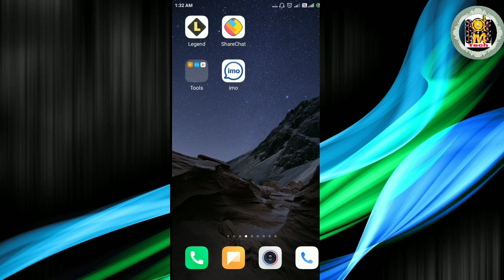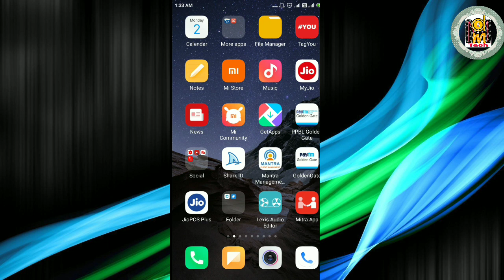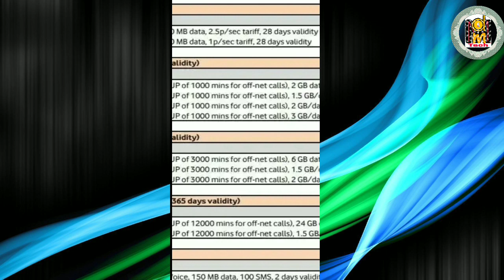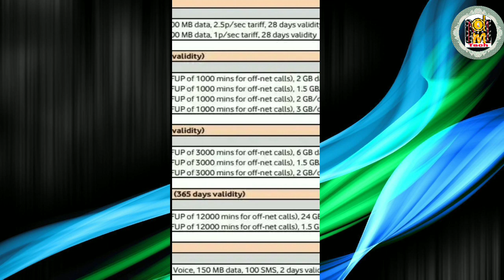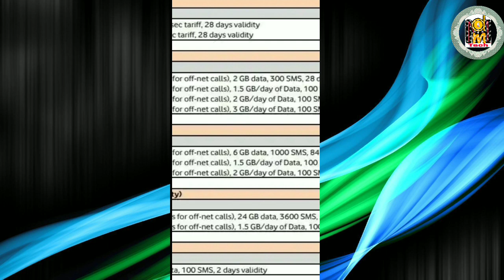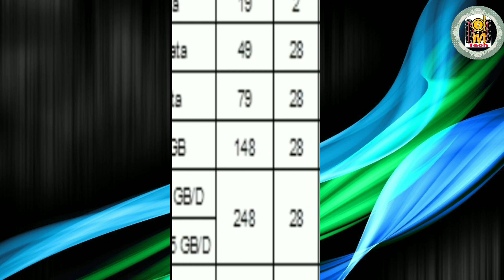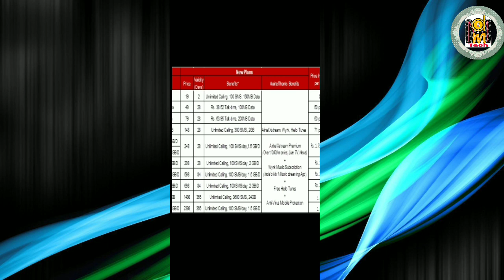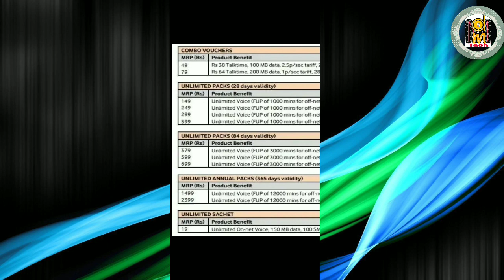New Update Airtel Vodafone idea New plan from 3rd December !! All operator plan price Hike !!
Airtel 365 day plan 1498

 use code: BANDDKMTZ

REFERAL COAD :-A5XKP

Paytm top 5 promocoad,
Paytm new promocoad today,
Paytm may offer lunch,
Paytm may promocoad,
Paytm new gold offer,
Paytm new add money promocoad,
Paytm gold back offer,
Free add money offer,
Paytm gold offer,
Paytm free add money Promocoad ₹100
Paytm uc browser offer,
Paytm holi Dhamak,
Paytm new holi offer,
uc browser reffer and earn,
UC mini unlimited trick,
UC browser kis tara install kartea hai,
UC browser se free me paytm cash kamai,
UC browser se roj 5000 rupeya kamai,
UC browser unlimited loot trick,
UC mini se paytm cash,
Free electricity promocoad,
Holi new promocoad in uc browser,
uc browser earn ₹5000 paytm cash,
Google pay,
Google pay tez new cash back offer,
Tez new cash back offer March 2019,
Google pay tez new offer today, google pay tez holi offer,
Google pay holi recharge offer,
Google pay new scratch card free,
How to get unlimited scratch card from google pay,
Jio official offer,
Jio ka koi bhe Recharge ₹0 me kese karea,
Amazon Sent money offer,
Amazon se recherche kaisa Kara,
Amazon pay UPI offer,
Best online Offer May 2019,
Best recharge offer,
Amazon scan & pay offer 2019,
Airtel payment bank UPI Offer,
Airtel payment bank send money offer,